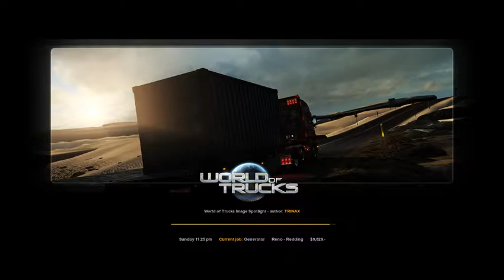ATS Big Load And Bad Driving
also if you want to stay updated with what I'm doing or the rest of the outcast posse is doing make sure you check out our facebook